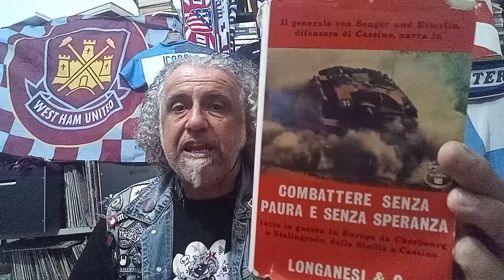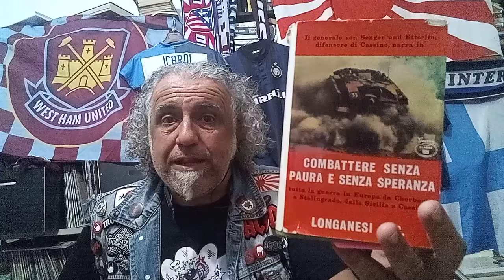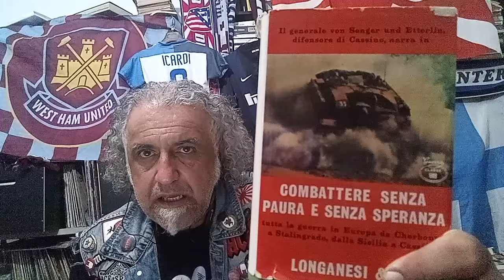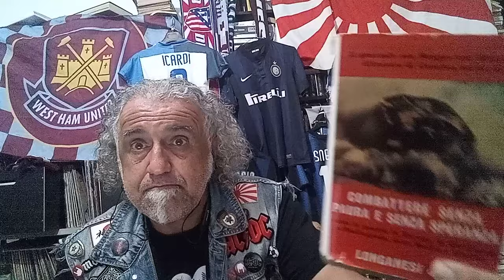Von Senger racconta la storia della fucilazione del Generale Dostler